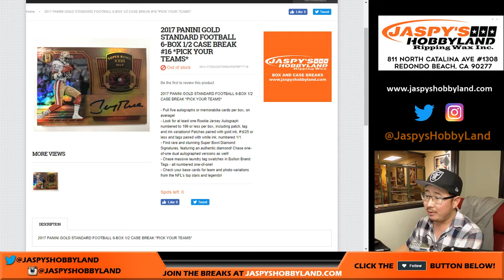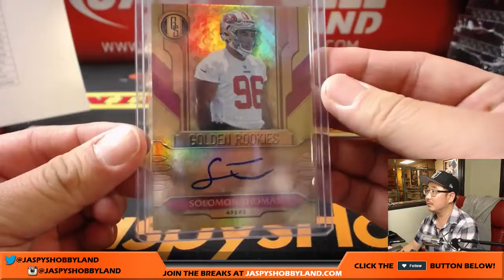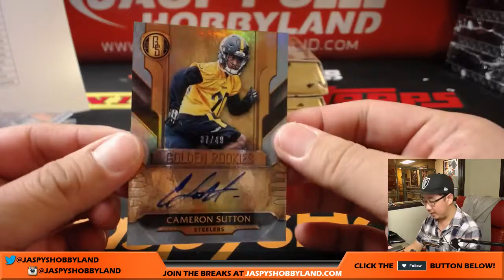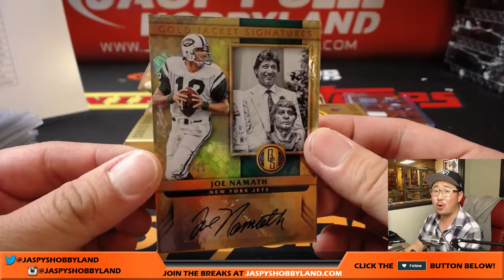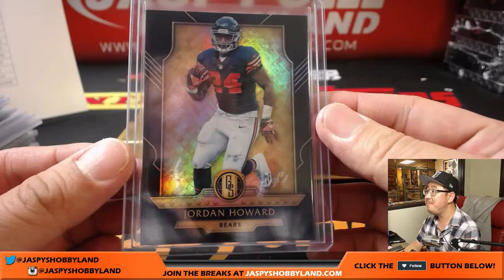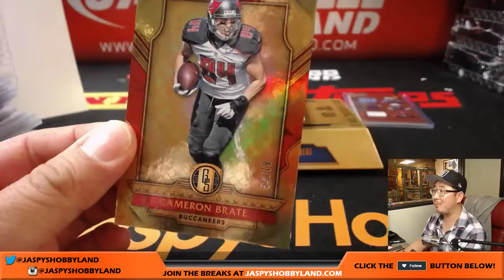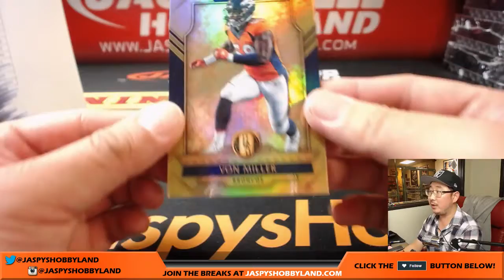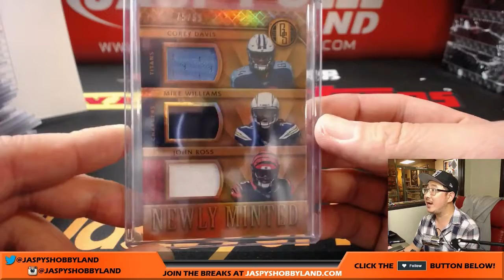Sa, 8/12/17 [6Box (1/2) PICK YOUR TEAM] #16 - 2017 Panini Gold Standard NFL Football